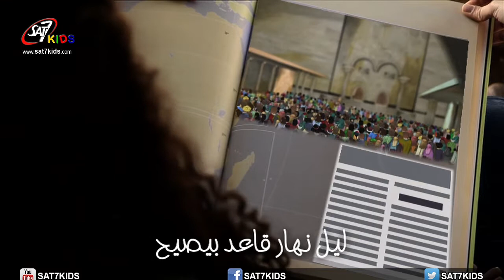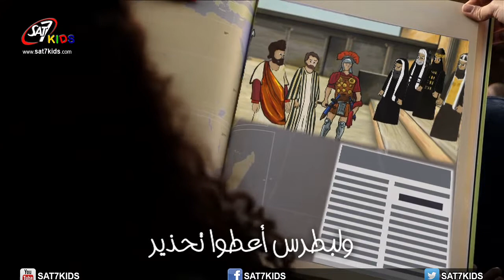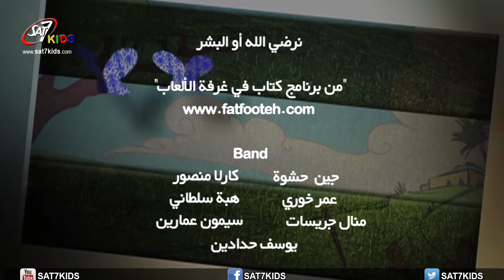SAT-7 KIDS - A Book in the Playroom نرضي الله أو البشر؟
نرضي الله أو البشر؟